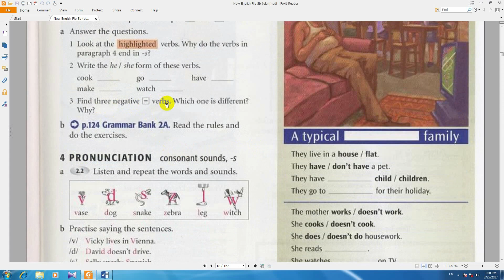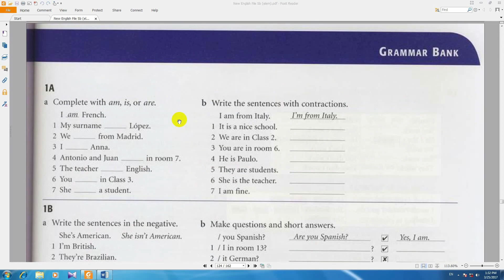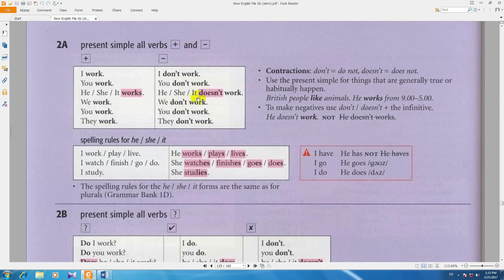آموزش از سیر تا پیاز انگلیسی, new english file, کتاب دوم درس55